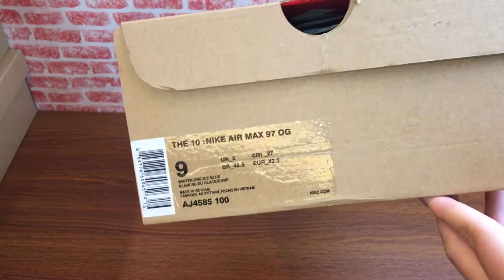NIKE AIR MAX OG X OFF WHITE REVIEW